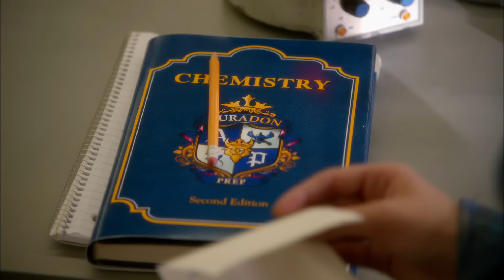Evie's Best Moments! 💙| Compilation | Descendants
It's okay, don't freak out 'cause we've got Evie's best moments from Descendants 1, 2, and 3!

Watch Descendants 3 on Disney Channel and in the DisneyNOW app!

Mal (Dove Cameron), Evie (Sofia Carson), Carlos (Cameron Boyce) and Jay (BooBoo Stewart) return to the Isle of the Lost to recruit a new batch of villainous offspring to join them at Auradon Prep.  When a barrier breach jeopardizes the safety of Auradon during their departure off the Isle, Mal resolves to permanently close the barrier, fearing that nemeses Uma (China Anne McClain) and Hades (Cheyenne Jackson) will wreak vengeance on the kingdom.  Despite her decision, an unfathomable dark force threatens the people of Auradon, and it's up to Mal and the VKs to save everyone in their most epic battle yet.